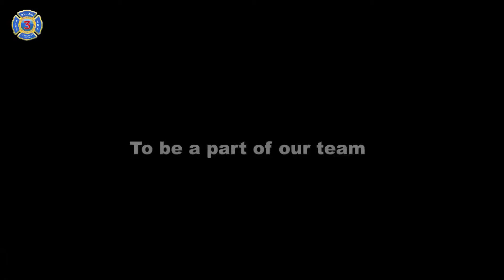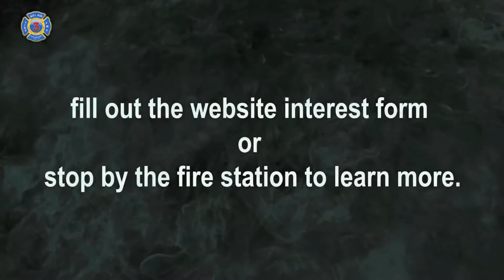Fire fighters final